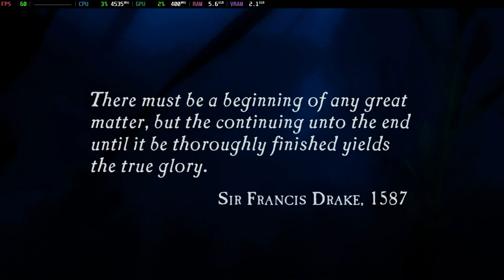Is Uncharted: Drake's Fortune Playable? RPCS3 Performance [GTR6 Mini PC]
Configuration:
ZCULL Accuracy = Approximate
Write color buffers = On
Write depth buffers = On

System Information:
Model: Beelink GTR6
OS: Bazzite
CPU: Ryzen 9 6900HX @ 4.9GHz
GPU: AMD Radeon 680M @ 2.4GHz
RAM: 32GB DDR5 @ 4800MT/s